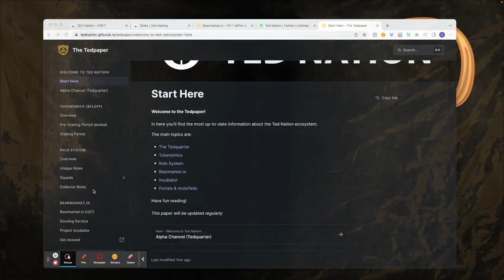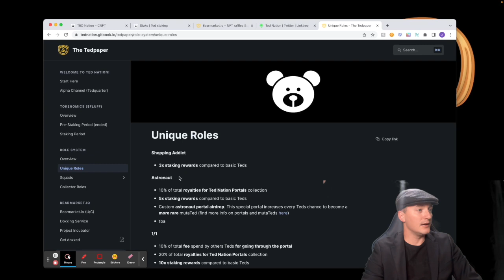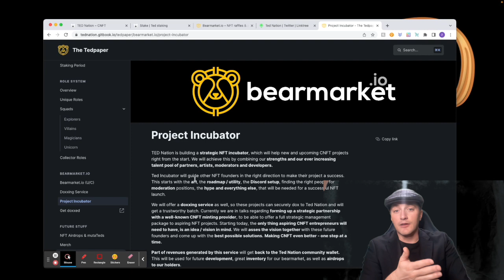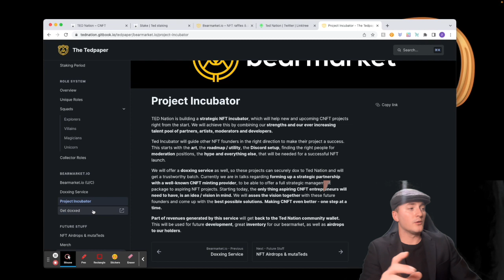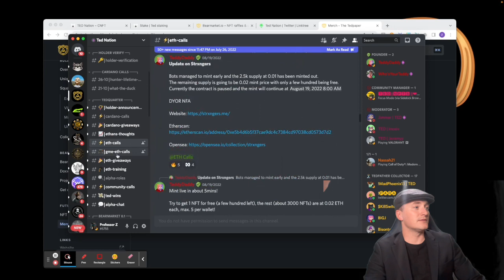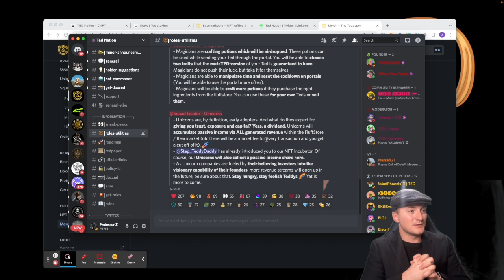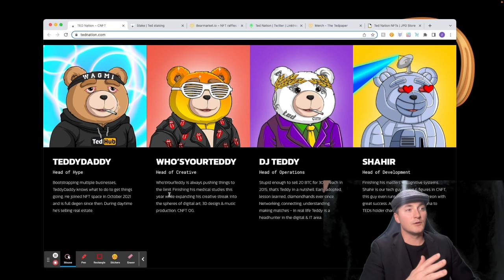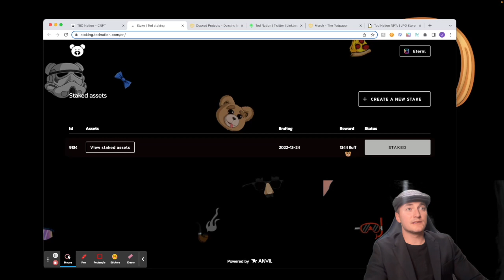Ted Nation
This video covers the CNFT Project Ted Nation. This project is going to be a huge contender in the space, already are. They have so much going on and so much to offer, don't miss out!!!

:URGENT: I forgot to mention, if you stake your TEDs before Nov 4 you will get half of your instant reward right away!

0:00 Intro
0:36 start of the whitepaper
1:13 Tedquarter
2:07 Tokenomics
3:28 Role System
5:34 Bearmarket.io
10:08 Future Stuff
11:39 Discord
12:32 Alpha Channels/Tedquarter
14:05 Bearmarket.io in discord
14:52 Ted Talk channels
15:25 Roles Utility/ SQUADS!!!
18:43 Big holder channels
19:51 Website
21:03 Bearmarket.io website
22:19 Staking
24:07 Outro